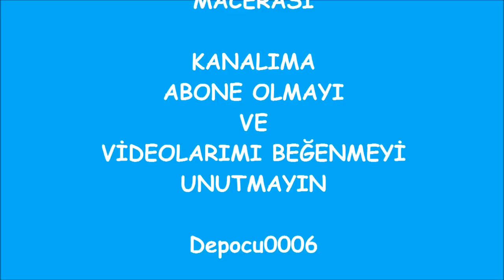Metin2 Tr Tolga ile Razadör Nasıl Kesilir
Tolga arkadaşımın ısrarı ile Razadör Kesmeye girdik. Bakalım neler olmuş :)